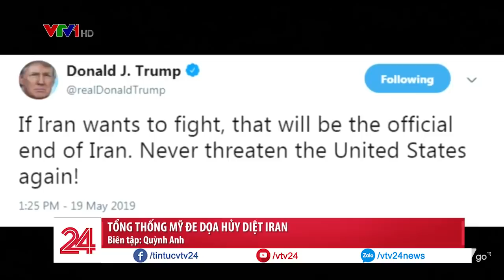Tổng thống Mỹ đe dọa hủy diệt Iran | VTV24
Ngày 19/5, Tổng thống Mỹ Donald Trump đã đe dọa hủy diệt Iran, làm gia tăng quan ngại về khả năng xảy ra xung đột giữa 2 nước trong bối cảnh căng thẳng giữa Washington và Tehran ngày càng leo thang.